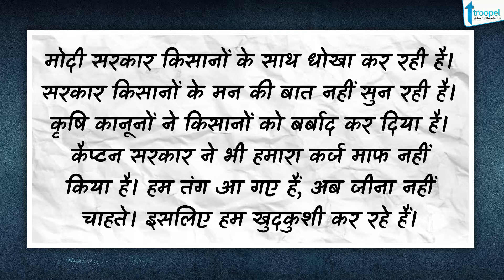सुसाइड नोट पर लिखा नाम दोषी ठहरा सकता है, साबित नहीं कर सकता!!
कर्ज के बोझ तले दबे पंजाब के किसान पिता-पुत्रों ने सुसाइड नोटों में अपनी मौत का जिम्मेदार मोदी सरकार को ठहराया है। हाल में सामने आया यह मामला होशियारपुर जिले के मुहद्दीपुर गांव का है। जो सुसाइड नोट बरामद किया गया है, उसमें मोदी सरकार के साथ पंजाब की कैप्टन अमरिंदर सरकार को भी जिम्मेदार ठहराया गया है। बता दें कि दोनों पिता-पुत्र किसान आंदोलन में खासे सक्रिय रहे थे। वो सिंघू बार्डर पर चल रहे प्रदर्शन में शामिल भी हुए थे। मृतकों की पहचान नंबरदार जगतार सिंह (70) और उनके बेटे कृपाल सिंह (40) के रूप में हुई है।

सुसाइड नोट में क्या लिखा है

इनमें लिखा है कि मोदी सरकार किसानों के साथ धोखा कर रही है। सरकार किसानों के मन की बात नहीं सुन रही है। कृषि कानूनों ने किसानों को बर्बाद कर दिया है। कैप्टन सरकार ने भी हमारा कर्ज माफ नहीं किया है। हम तंग आ गए हैं, अब जीना नहीं चाहते। इसलिए हम खुदकुशी कर रहे हैं।

ये तो हमने हाल की खबर बताई लेकिन इसके साथ ये भी बताते चलते हैं कि सुसाइड नोट पर किसी का नाम लिख देने से वो दोषी साबित नहीं हो जाता। और ऐसा हमारा नहीं, सुप्रीम कोर्ट का कहना है।

“महज सुसाइड नोट में नाम लिखा होने से कोई दोषी नहीं होता। आरोपियों को सजा दिलवानी है तो अभियोजन पक्ष को आरोप साबित करने ही होंगे। सुसाइड नोट को तब तक पर्याप्त सबूत नहीं मान सकते हैं, जब तक आरोप साबित न हो जाएं।’ यह टिप्पणी सुप्रीम कोर्ट ने आत्महत्या के केस में आरोपी पिता-पुत्र को बरी करते हुए थी। इन्हें पंजाब एवं हरियाणा हाईकोर्ट ने पांच साल कैद की सजा सुनाई थी।

क्या था मामला

जलालाबाद के डा. जसपाल सिंह ने अपने भाई गुरचरण सिंह के साथ बैंक से कर्ज लेकर कोयला फैक्ट्री शुरू की थी। इसमें भारी नुकसान हुआ। डा. जसपाल 22 मार्च 1999 को लापता हो गए। बैंक ने सारी प्रॉपर्टी पर कब्जा कर लिया। ऐसे में उनकी पत्नी सुरजीत कौर और दो बेटियां गीत बहुल और प्रीत बहुल जलालाबाद छोड़ अबोहर में किराए के मकान में रहने लगीं। 3 अक्टूबर, 2000 को तीनों ने जहर खा लिया। सुसाइड नोट में इन्होंने सास सतनाम कौर, जेठ गुरचरण सिंह, जेठानी अजीत कौर और उनके बेटे सुखविंदर सिंह को जिम्मेदार बताया था।

Troopel voice of revolution :

Troopel.com देश का सबसे तेजी से बढ़ता सोशल ऑनलाइन प्लेटफार्म है, जो मुख्य रूप से राजनीतिक, बुनियादी ढाँचे और सामाजिक मुद्दों पर केंद्रित है। यह मुख्य रूप से अपने दर्शकों के सामने सच्चाई और तथ्यों को सामने लाने का काम करता है।